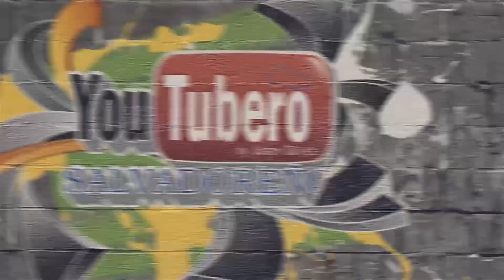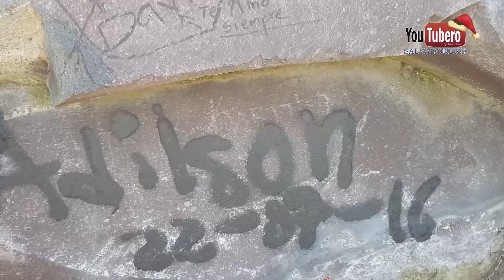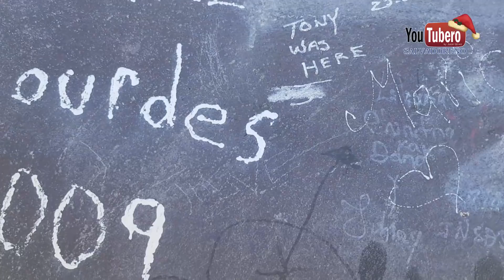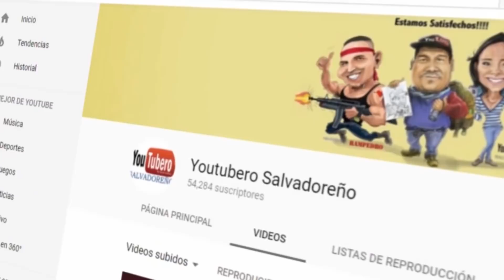Escalando el Volcan de Izalco en Cerro verde Santa Ana, El salvador Parte 2 SVL SV YS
Saludos visitamos en compañia de un Amigo Turista de Costa Rica el magestuoso Volcan de Izalco en Santa Ana y queremos compartirles que tal nos fue por medio del siguiente Videoreportaje, esperamos disfruten las imagenes.